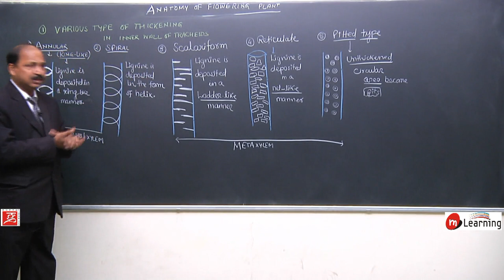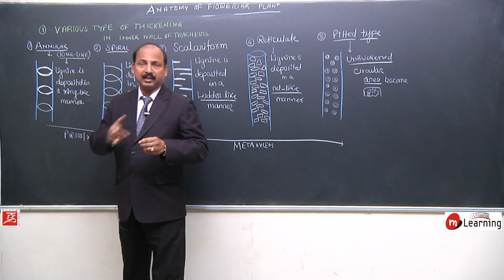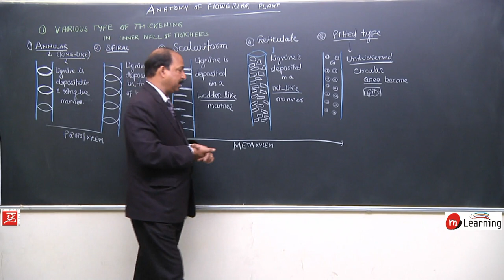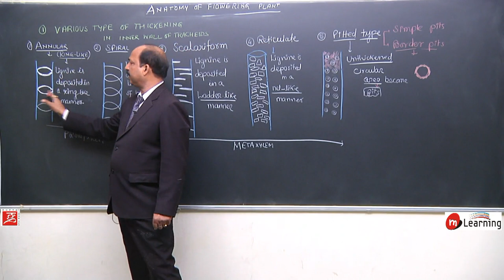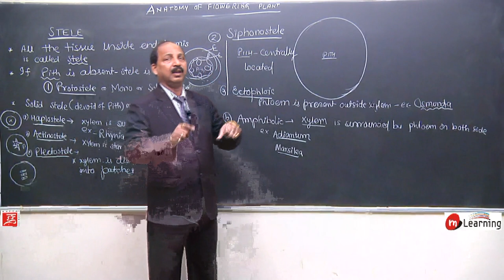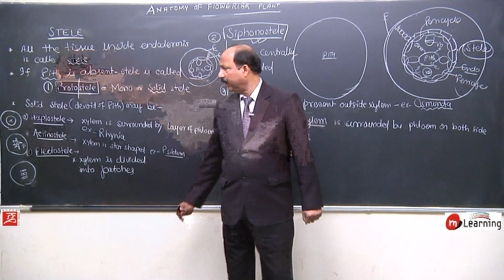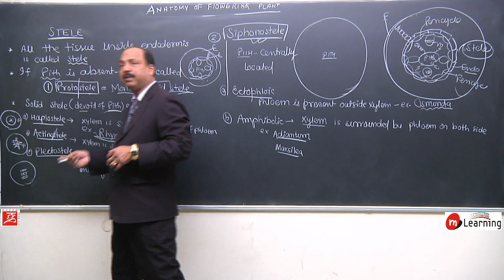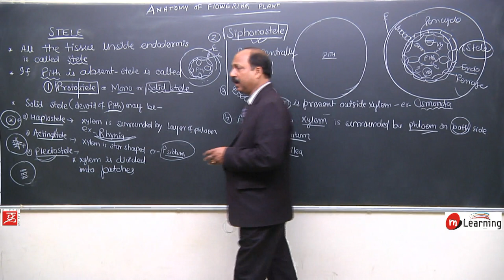Anatomy of Flowering Plants 26 - For NEET and AIIMS entrance exam